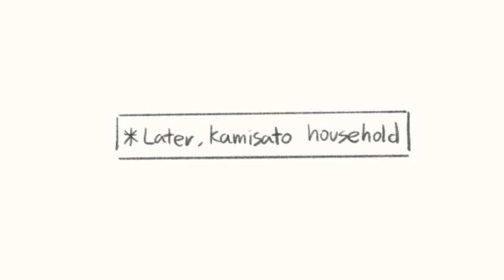Itto Introducing The Bois -「Genshin Impact Comic Dub」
Get you a man who brags about doing your laundry
I REAAAAAAALLLY need to get to Inazuma but I've just been grinding out daily stuff because I'm an idiot AND I'M PRAYING FOR KLEE AS I GRIND

they all sound too fucking similar but my dumdum brain no gud like urs is- gomenasorry orz
also i speedran the fuck outta this, like this comic came out two days ago and showed up on my feed after the first 2 hours and I JUMPED to make this asapa already getting things ready in Photoshop, just needing to wait for the artist to give me the ok to actually make it and i havent really slept since so imma go sleep now plz enjoy ok thnx for reading luv u ♡